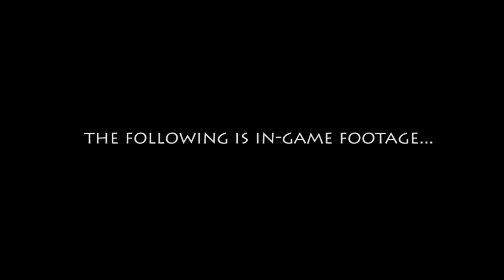War of the Roses Ranged Gameplay Trailer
Death before Dishonor part 3

Paradox Interactive has new videos to share of War of the Roses, pieced together from the bloody remains of last week's tournament in San Francisco. The new Ranged trailer introduces the world to the ranged units appearing in the medieval combat game, along with several painful reminders of how arrows interact with faces at high speed.

In addition, footage from the tournament itself is now online on the Paradox Interactive channel on TwitchTV, allowing viewers to relive every bloody, gruesome moment of the mayhem, and share in the hard-won victory by the Twitch team.

War of the Roses, an upcoming exercise in medieval multiplayer mayhem, pits players against one another in roving squads of armored knights, unleashing their fury on a variety of battlefields in painful, real-time combat.

To watch the tournament footage, please visit the Paradox Interactive channel on Twitch TV